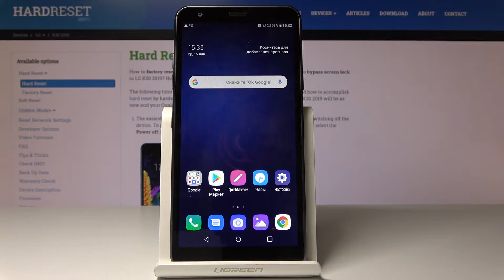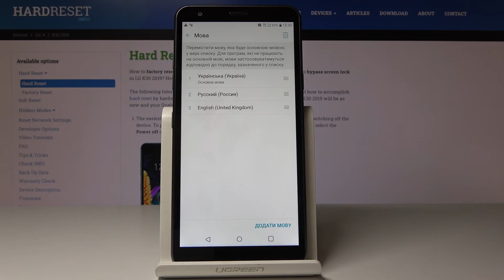LG K30 - Смена языка интерфейса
Измените язык системы на LG K30 с нами, используя наши советы и указания. Легко решите проблему неудобного языка и понимания, просто сменив его. Команда Hardreset.info с радостью поможет вам в видео выше, посмотрите его и повторите каждое действие, которое мы покажем.

Как сменить язык на LG K30? Как выбрать язык в LG K30? Как открыть список языков в LG K30? Как получить доступ к настройкам языков в LG K30? Как поменять язык в LG K30?